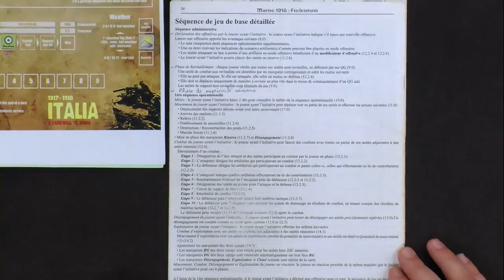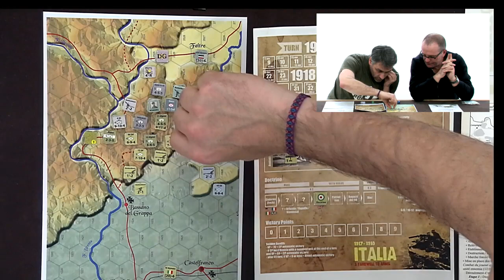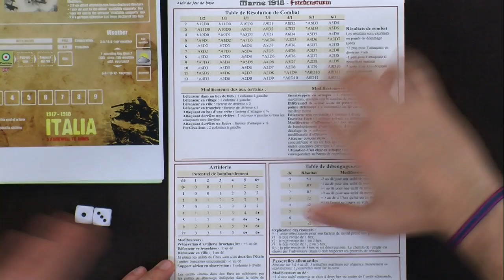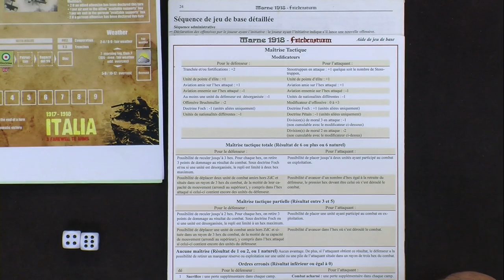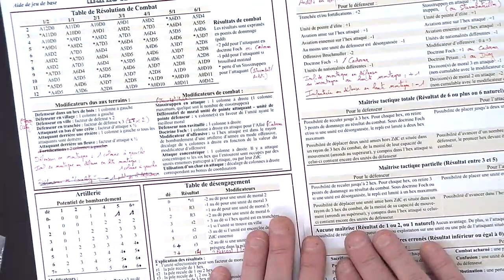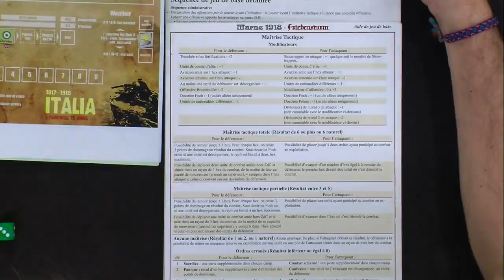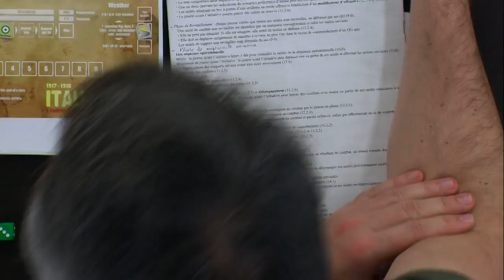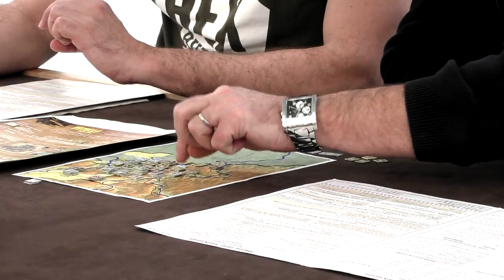Belli Ludi, Italia - A Farewell To Arms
Monsieur Guillaume fait face à Monsieur X en pleine guerre de tranchées italiennes, sous le regard de Monsieur X.